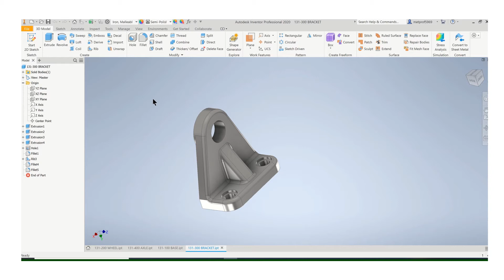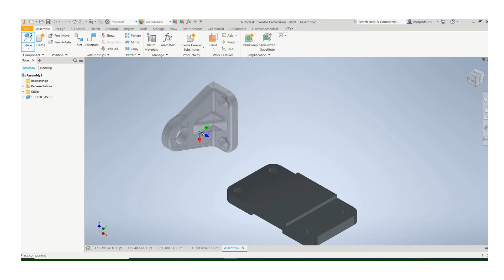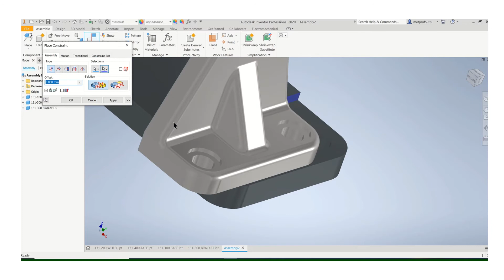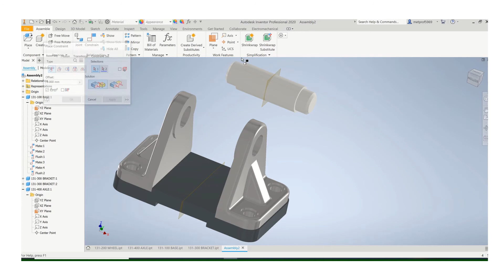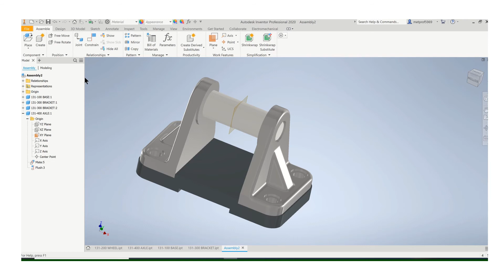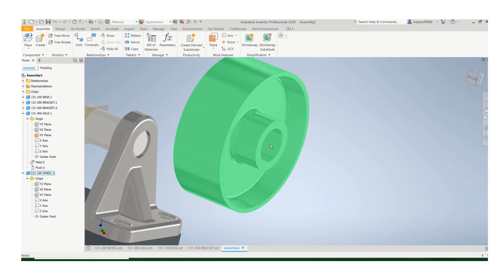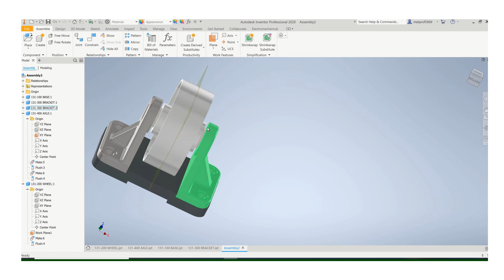Inventor - Assembly Constraint Using Mid Plane